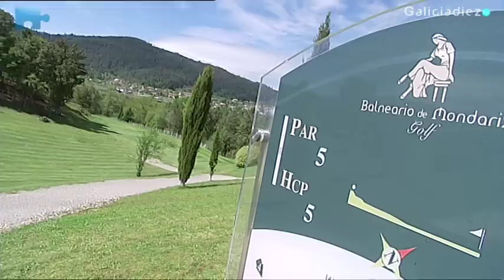El mejor spa de España.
La prestigiosa revista internacional Traveller otorga al Balneario de Mondaríz en la provincia de Pontevedra el premio al Mejor Spa de España. El mejor del mundo, de momento, es el indonesio Bulgari Resort Bali, pero dada la trayectoria del gallego pronto ostentará ese honor internacional. Galiciadiez Televisión muestra el porqué de este merecidísimo  galardón.